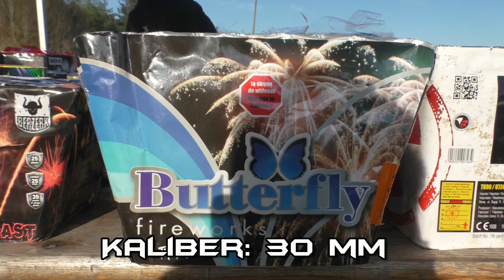Tropic TB120 Butterfly | Kat. F3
Tropic TB120 36 Schuss Fächerbatterie von Tropic
Die "Butterfly" ist mit Kaliber 30 mm ausgestattet.

Gold blink willow w blue dahlia, silver blink grown w red star pistil, gold crackling wave.